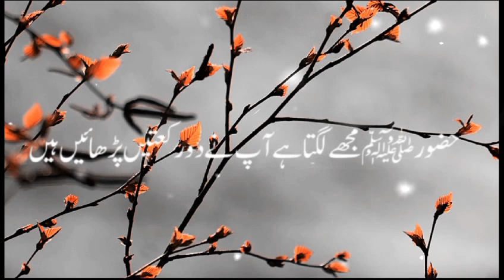Nabi Pak ﷺ Char rakat wali namaj padhaai do rakat mein Salam Fer Diya ! islamic ! Peer raza qadri !